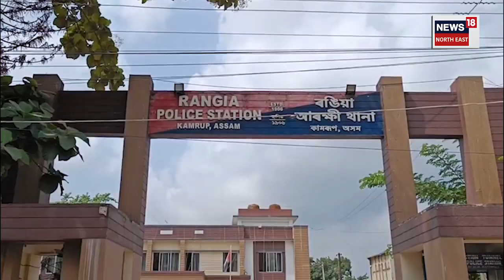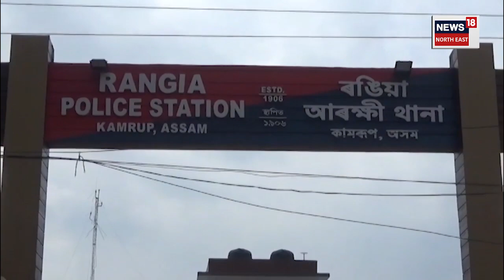Rangia Mother-Daughter Crime News | বন্ধ কোঠাৰ ভিতৰত উদ্ধাৰ মাতৃ-কন্যাৰ উৱলি যোৱা মৃতদেহ N18V